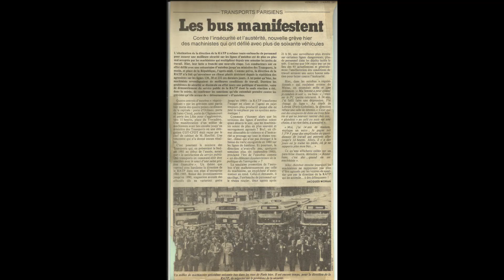bus ratp gréve mars1981.en photos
quelques documents sur la grande gréve de 1981